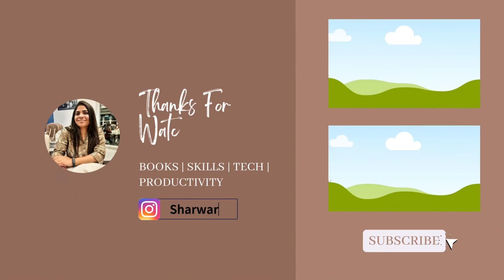Book Club E1: Totto-chan: The Little Girl at the Window | The best book on Education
Introducing 'Book Club' - Let's talk about the best books we have read!
Tottochan: A little girl at the window is one of the most famous books on education.

In the book club episodes, we will discuss stories from the books you must read.

Tottochan: A Little Girl at the Window is a book that redefines education for parents, children, and educators.

Title: Book Club E1: Totto-chan: The Little Girl at the Window | The best book on Education

I write a newsletter about an in-depth analysis of books, productivity, and decision-making in life.

Gears:
Ring light

Book Recommendations:

Show Your Work
Steal Like an Artist
The Subtle Art of Not Giving F*ck
Atomic Habits
Anything You Want

totto-chan: the little girl at the window, totto chan, tottochan, book recommendations, reading list, booktube, book clubs, indian booktuber, book review, books for beginners,